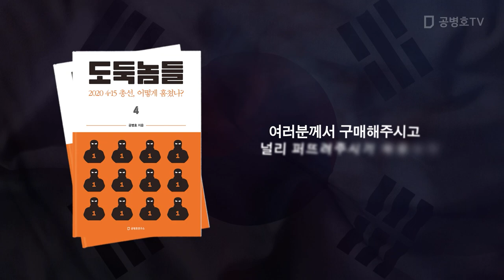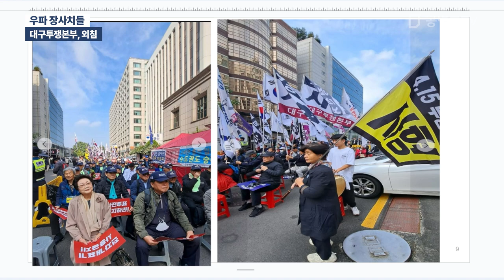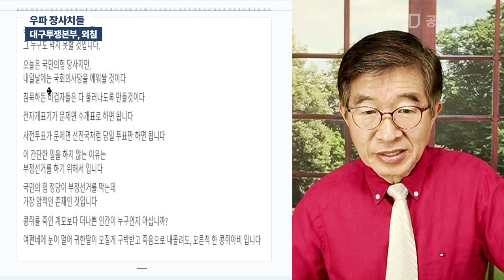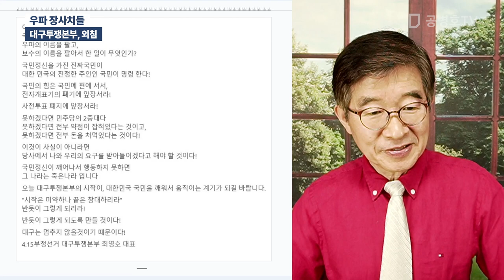우파 장사치들 / 대구투쟁본부, 외침 / 나라가 부정선거로 침략당했는데, 다들 입 꾹다물어 / 어떤 이유로도 이해할 수 없어 / 국민들이 노예가 되는 사건인데 [공병호TV]